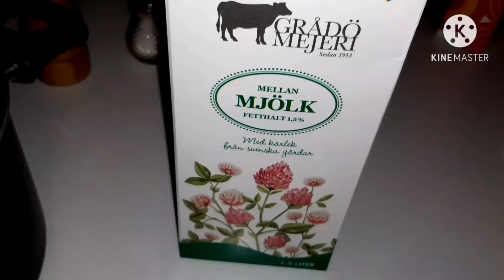ชมวิวระหว่างเดินทางไปทํางานกลับบ้านทํากับข้าว ชีวิตวนไปสู้ๆ✌